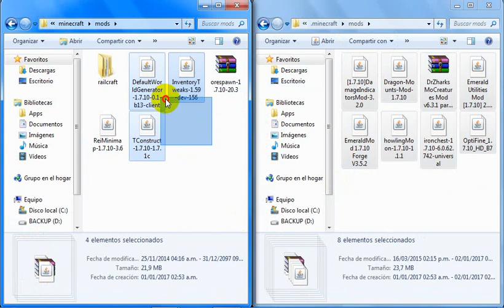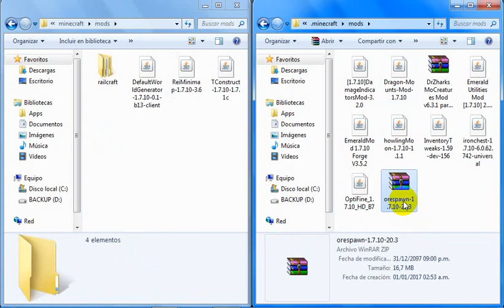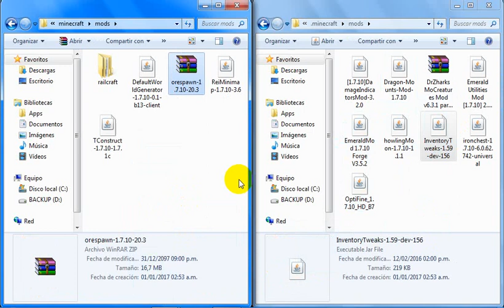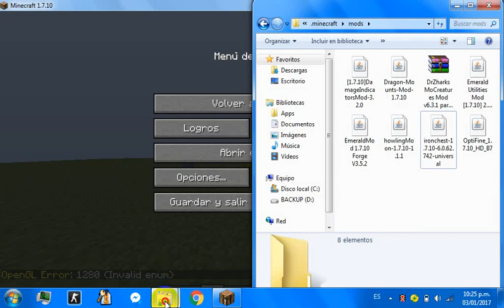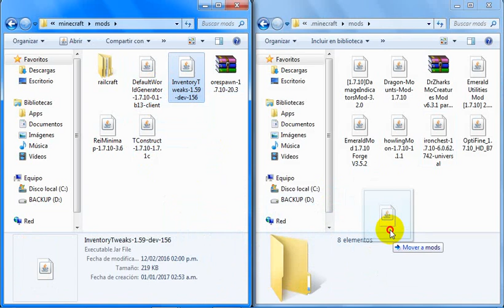Error de Dragon Mounts y solucion 1.7.10 en 2017!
minecraft y/o de mods sobre como solucionarlos
el error es 100% seguro solucionarlo y que no se crashee ni te
cierre minecraft, no volveras a tener problemas con el mod si
tienes en cuenta que mod es compartible con Dragon mounts
los videos de los mods solo estaran disponibles para la 1.7.10
te dejo el comando para ejecutar de paso y feliz año nuevo!
%appdata%